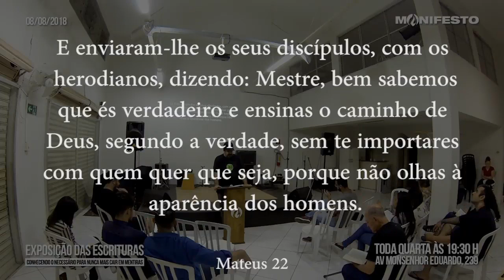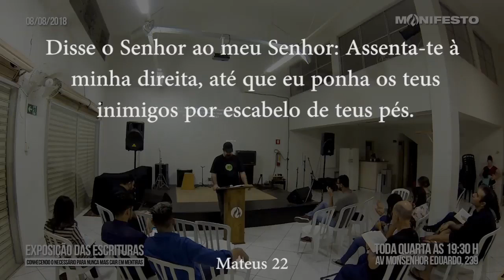Mateus capítulo 22 • Explicando as Escrituras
😉 Abençoe alguém, COMPARTILHE com quem você ama.
Projeto de Exposição Bíblica produzido pela Igreja Sal da Terra - Manifesto.
Ministrado por Ariovaldo Carlos Jr.